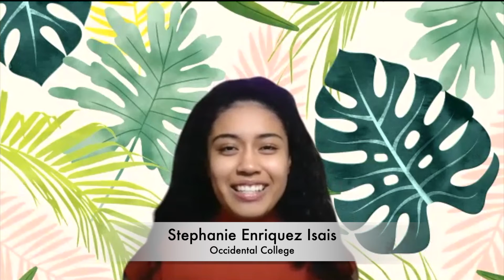HITEC Scholars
HITEC Scholars 2020